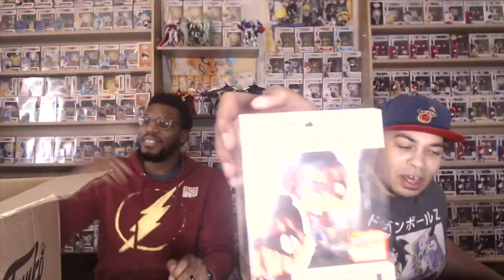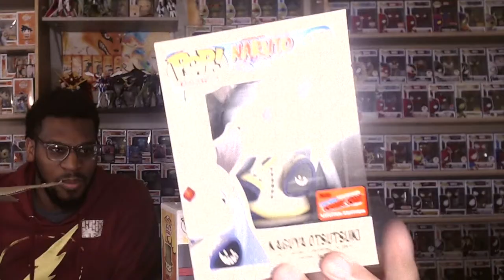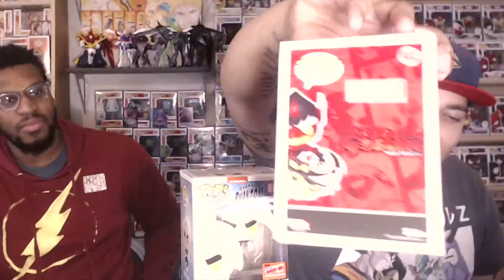MAIL CALL! | NYCC VIRTUAL CON IV FUNKO POPS ARE HERE!!! | NYCC FUNKO POP LOTTERY WINNER HAUL!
A week removed from NYCC and the FUNKO LOTTERY POPS ARE IN! Thanks for taking the time!